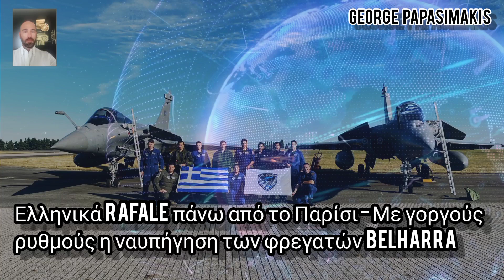Ελληνικά Rafale πάνω από το Παρίσι - Με γοργούς ρυθμούς η ναυπήγηση των φρεγατών Belharra